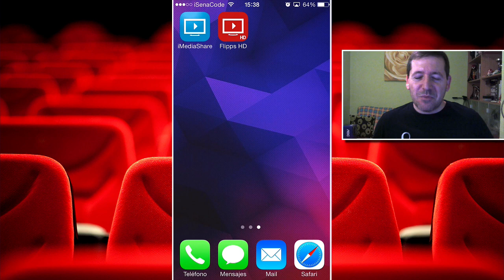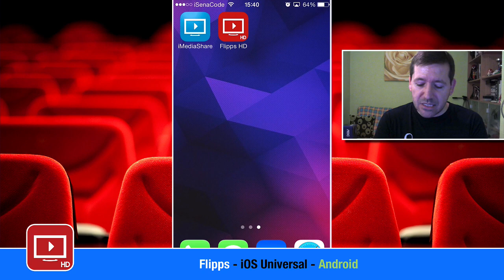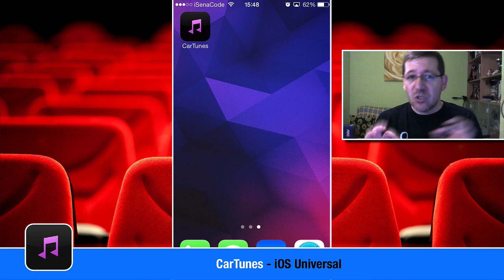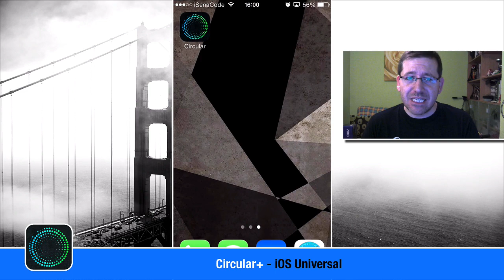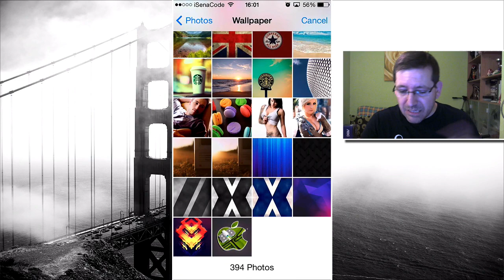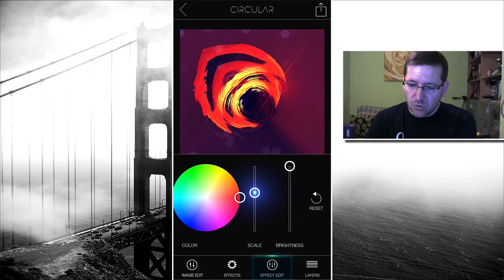AppsMania: iMediaShare, Flipps, CarTunes, Circular+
Las mejores aplicaciones y juegos para iOS y Android.

0:30 - iMediaShare (iOS & Android)
1:41 - Flipps (iOS & Android)
2:29 - CarTunes (iOS)
3:43 - Circular+ (iOS)

NUESTROS PROYECTOS

DESCRIPCIÓN DE LAS APPS:

Hola chicos y chicas, bienvenidos a un nuevo episodio de nuestra selección por las mejores aplicaciones para dispositivos móviles ;D. Hoy comenzamos por dos apps que nos permitirán compartir nuestras fotos, vídeos o música por DLNA con cualquier receptor o TV, además de poder reproducir vídeos musicales o películas gratis. Seguimos por mi app favorita de música con la que podremos escuchar nuestros podcast o música con una interfaz sencillamente brillante. Ya finalizamos con una app de fotografía para crear arte abstracto con nuestras instantáneas ;)